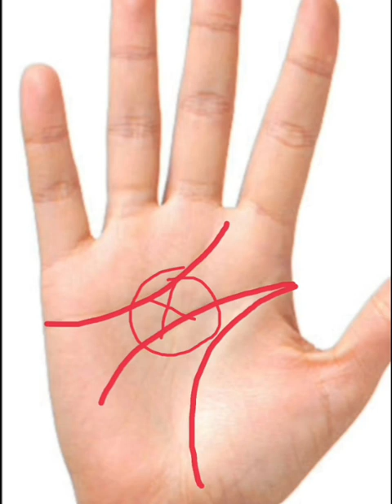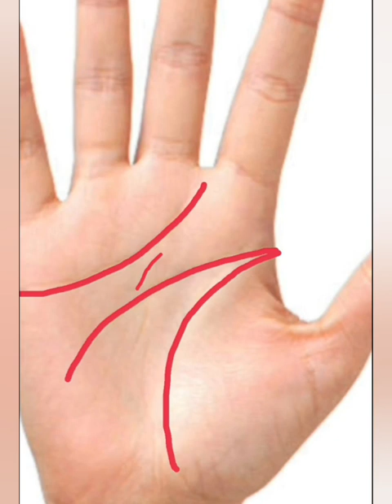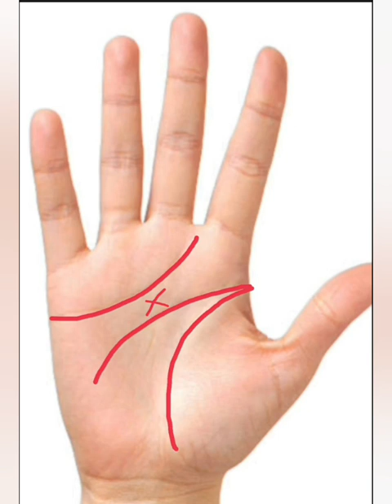हथेली में चमत्कारिक एक्स ( ×) सही और गलत की पहचान खुद करे क्या हे यह रहस्य?Astrology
हथेली में चमत्कारिक एक्स (×) का चिन्ह की पहचान करे सही और गलत की क्या हे यह रहस्य समझे

kuldeep astrology channel